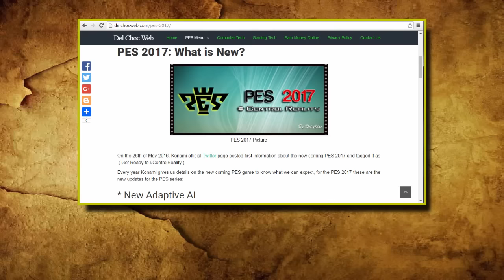PES 2017 what is new?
Yesterday Konami released info about the PES 2017 in their official website. these info tells us what we can expect from the new coming Pro Evolution Soccer 2017. I decided to do this short video to tell you the major new updates and features of the Pes 2017 and i hope you will like it as this is a new type of video for me :) If you want to read the full detailed info about the PES 2017 then please check the post link of my new website (Link below):

► Credits:

Konami, Camtasia, Fotor, Panzoid..